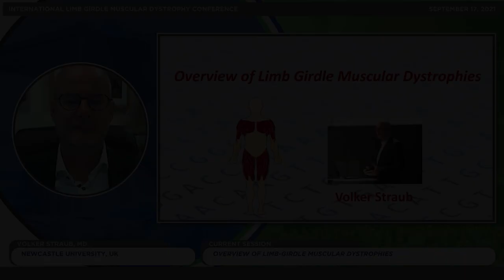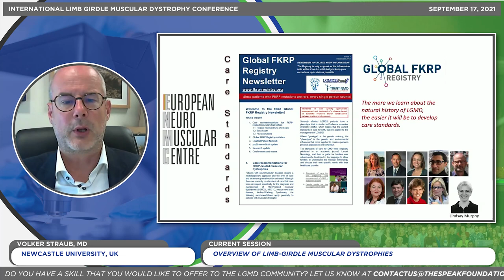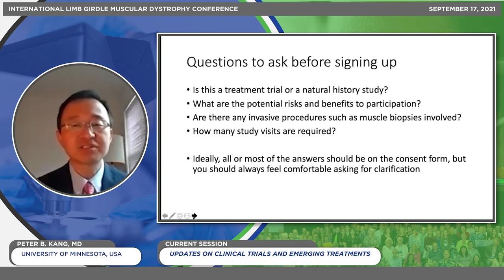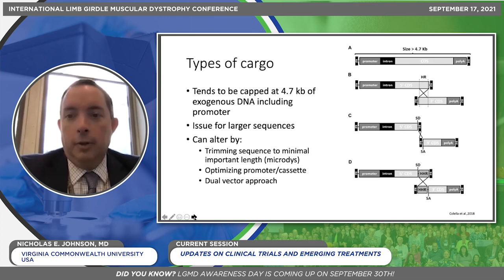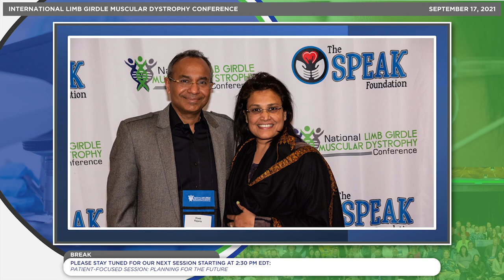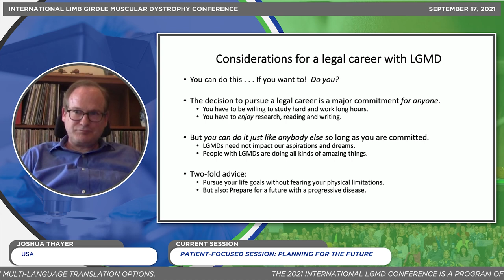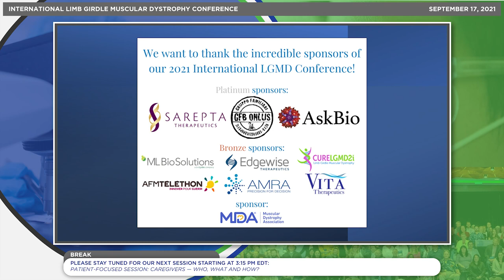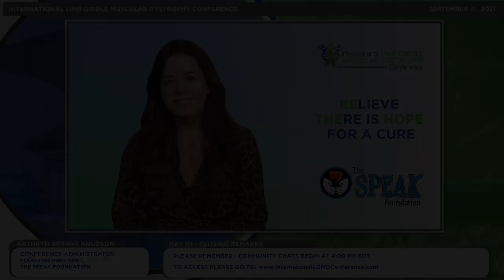2021 International LGMD Conference - Day 1 (from Friday, September 17, 2021)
This video features all of the programming from the first day of our 2021 International LGMD Conference, a program of The Speak Foundation. On this day, you can find:

(1) "Welcome" and "Overview of Limb-Girdle Muscular Dystrophies" with Volker Straub, MD of Newcastle University (UK) - An overview of what LGMDs are, their genetics, and their symptoms. Included is an update on what has happened in the limb-girdle community since our last conference in 2019.

(2) "My LGMD Story" with Aric Hershley (USA).

(3) "Updates on Clinical Trials and Emerging Treatments" with Moderator Jenn Levy, PhD (Coalition to Cure Calpain 3, USA), Peter B. Kang, MD (University of Minnesota, USA), Tahseen Mozaffar, MD (University of California, Irvine, USA), Katherine D, Mathews, MD (University of Iowa, USA), and Nicholas E. Johnson, MD (Virginia Commonwealth University, USA) - An overview of treatments being developed for various LGMD subtypes and clinical trials which are being organized to test them.

(4) "Patient-Focused Session: Planning for the Future" with Moderator Melissa Grove, MS, LPC (Legacy Counseling Center, USA), Aleksandra Leijenhorst (Netherlands), Jasmine Robinson (USA), Kae Train (Canada), and Joshua Thayer (USA) - How can a person with LGMD live their best life? People living with LGMD and caregivers share their strategies for navigating different aspects of life.

(5) "Patient-Focused Session: Caregivers -- Who, What, and How?" with Moderator Carol Abraham (Coalition to Cure Calpain 3, USA), Mark Barnett (USA), Anne Brastow (USA), Andrew Robertson (UK), and Bliss Welch (USA) - Individuals living with LGMD share their experiences of hiring caregivers to assist with their activities of daily living.

For more information about the International LGMD Conference, please visit our conference

We want to thank our platinum sponsors of the 2021 International LGMD Conference: Sarepta Therapeutics, AskBio, and GFB Onlus.

The International LGMD Conference is a program of The Speak Foundation, a 501(c)(3) nonprofit charity and the first patient-led organization for muscular dystrophy. If you would like to donate to the life-saving mission of The Speak Foundation, please go